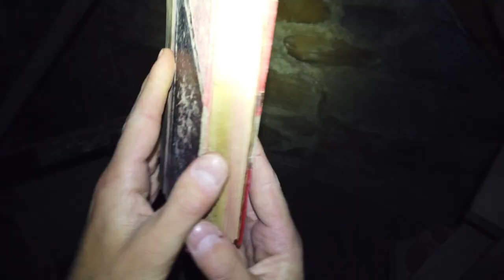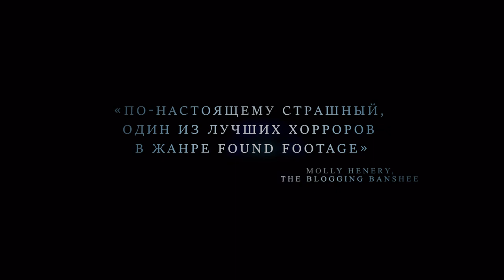Паранормальные явления Дом призраков — Русский трейлер 2022